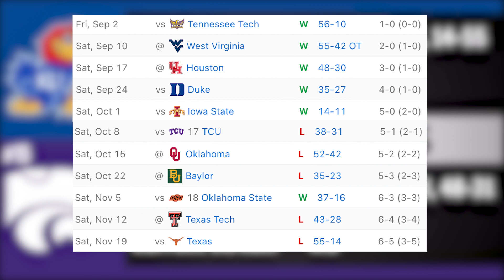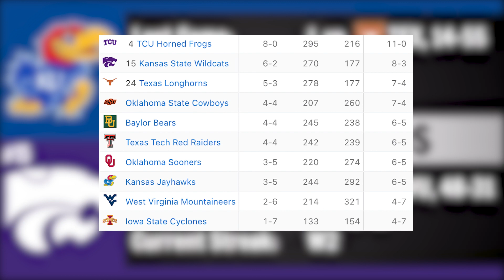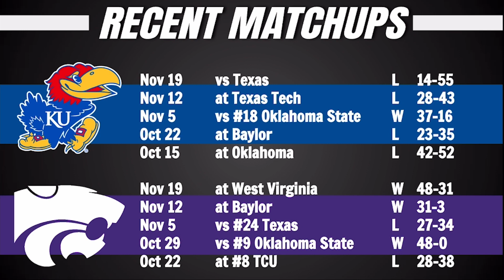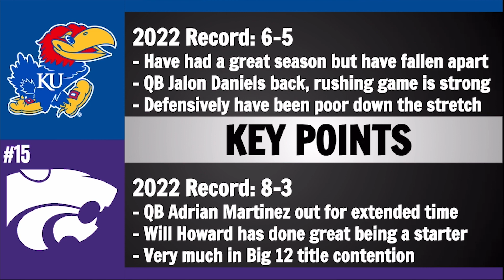Kansas at Kansas State Preview and Predictions - 2022 Week 13 College Football Predictions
Today we go over a college football game preview on the Week 13 matchup between Kansas and Kansas State.